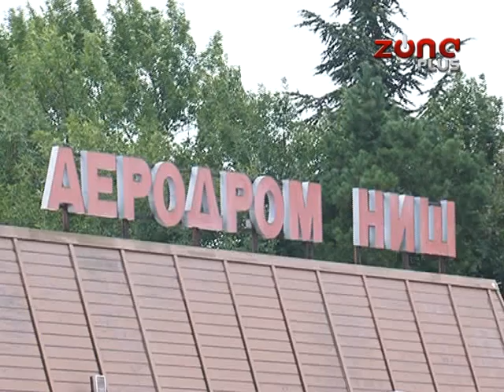SLAVKOVIĆ: DIREKTOR AERODROMABIĆE SMENJEN!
Direktor niškog aerodroma Dragan Bugarinović biće smenjen. To tvrdi zamenik gradonačelnika Niša Ljubivoje Slavković koji kao razlog za smenu navodi loše poslovanje Aerodroma. Na aerodromu su prošle nedelje zaposleni održali i štrajk upozorenja, zbog kašnjenja plata. Direktor RRA JUG i član naprednjaka rekao je da je aerodrom bio isključivo u nadležnosti URS-a i da SNS do sada nije imala nikakvog uticaja. Direktor Bugarinović rekao je tada da ne planira da da ostavku.